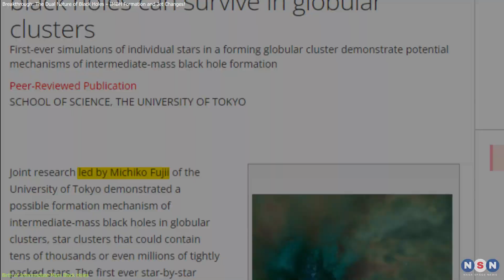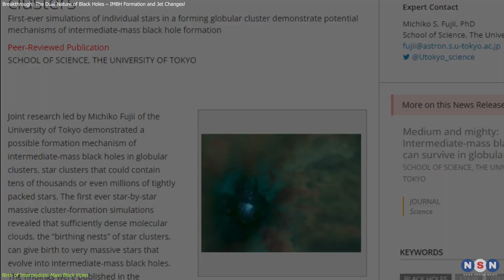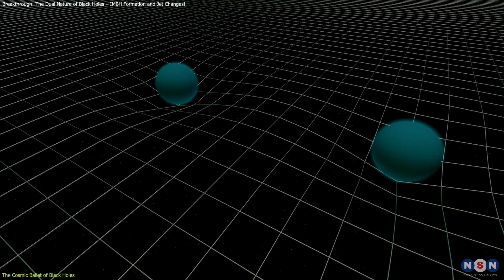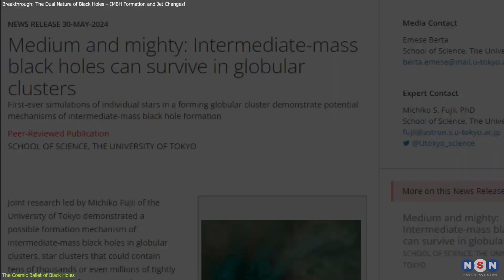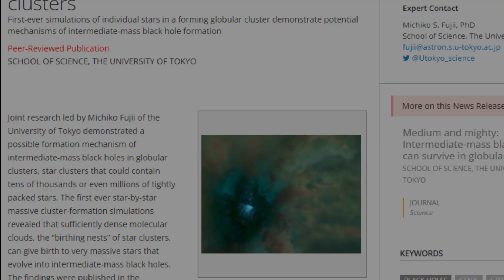Breakthrough: The Dual Nature of Black Holes – IMBH Formation and Jet Changes!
Recent discoveries have unveiled how intermediate-mass black holes form in dense star clusters and how supermassive black holes can change the direction of their powerful jets. These findings are revolutionizing our understanding of black holes and their impact on galaxy evolution. Watch to learn more about these exciting cosmic revelations!

Chapters:
00:00 Introduction
00:34 The Dance of Self-Interacting Dark Matter
02:16 Unveiling the Strengths and Weaknesses of CDM and SIDM
03:52 Exploring Dark Matter: Methods and Future Prospects
07:21 Outro
07:38 Enjoy